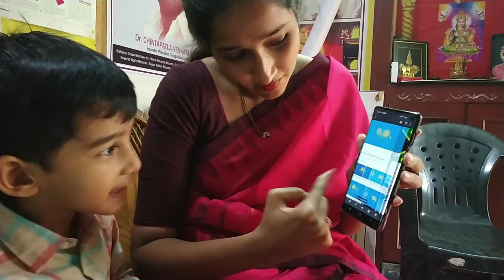RECITED MAXIMUM GK ANSEWRS IN SHORTEST TIME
Master Challa Krishna deva Reddy s/o Mr. Ch. Vamshi Chandra Reddy